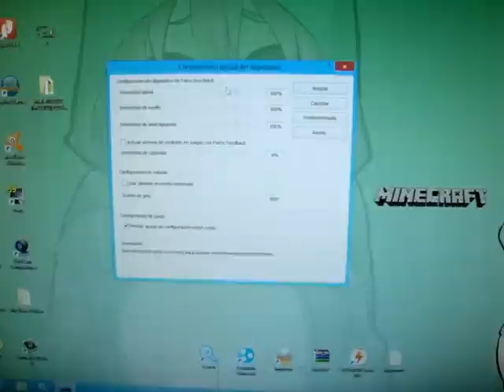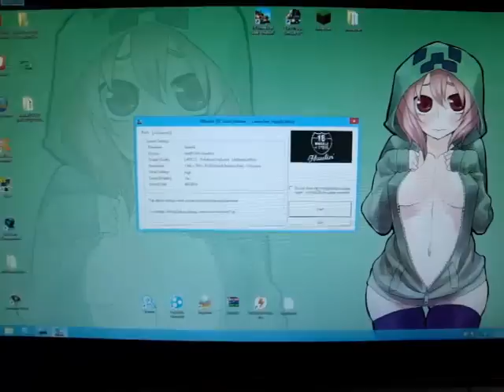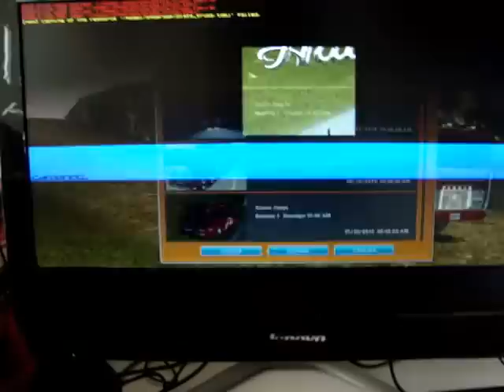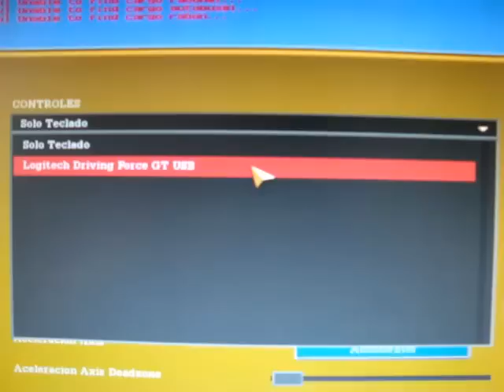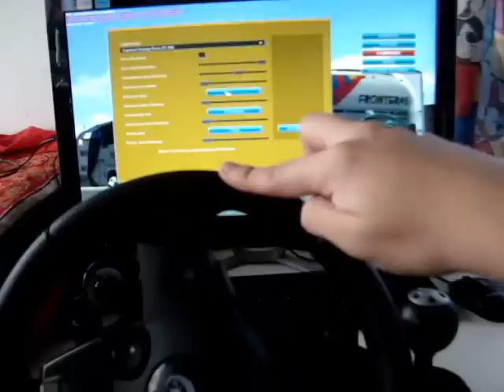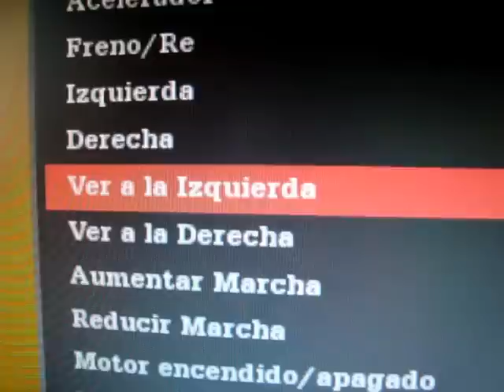TUTURIAL |configurar Logitech Driving Force | 18 Wheels of Steel - Haulin' y Euro Truck Simulator 2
skipe. EL_PADRINO_ATS
link de los juegos de simulacion q subo miralos